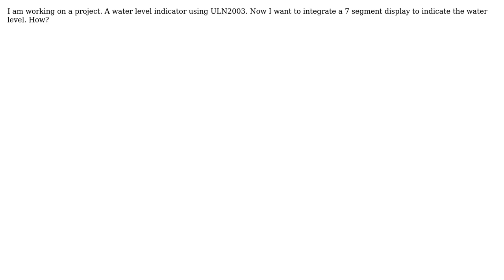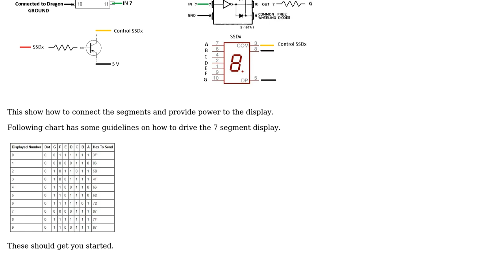Engineering: How to integrate 7 segment display with ULN2003?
With thanks & praise to God, and with thanks to the many people who have made this project possible! | Content (except music & images) licensed under CC BY-SA | Music | Images & others | With thanks to user user7083 user Swathi M user Mahendra Gunawardena and the Stack Exchange Network Trademarks are property of their respective owners. You are responsible for your own actions.